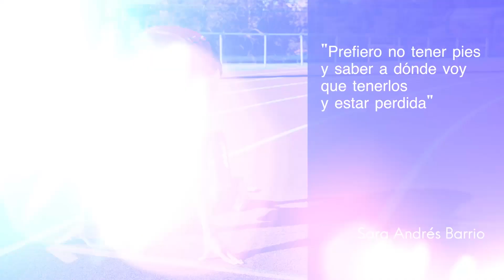Primera prueba ranking para el Campeonato de España de Esgrima en Silla de Ruedas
Ciudad Real albergó el pasado sábado la primera prueba ranking para el Campeonato de España de Esgrima en Silla de Ruedas. Cuatro nuevos tiradores debutaban en la competición: Gustavo Molina fue el más destacado de ellos tras conseguir una meritoria medalla de bronce en su primer campeonato.
En sable y espada Alex Prior fue el campeón, mientras que Iago Fernández lo fue en la modalidad de florete. El excelente trabajo realizado en las concentraciones de Málaga por parte de nuestros tiradores, dirigidos por el seleccionador Carlos Soler, ha obtenido sus frutos y los resultados permiten ser optimistas de cara al futuro.